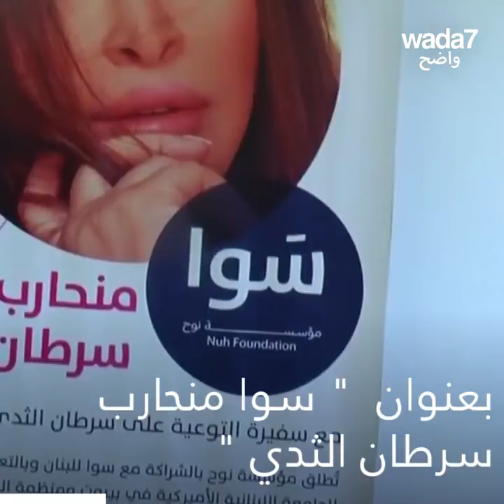إليسا تطلق حملةً ضد السرطان 🎗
أطلقت النجمة اللبنانية إليسا حملةً ضد سرطان الثدي ! انها توجه رسالةً قوية للسيدات وتخبرنا عن المرض الذي أصيبت به أختها ... شاهدوا 🎗